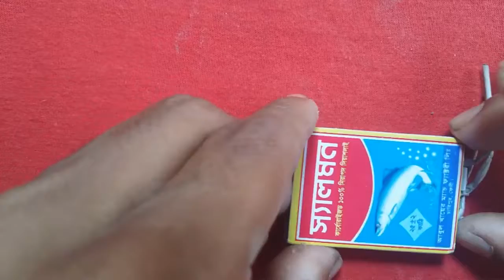fire box vs 3 Fireworks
Hello guys, in this video I did an experiment with diwali crackers This video is only for scientific purpose, do not repeat or recreate the experiment shown in this vided. Happy Diwali to all of you in very advance. If you enjoyed. this video, show your support by hitting that Thumbs Up button.